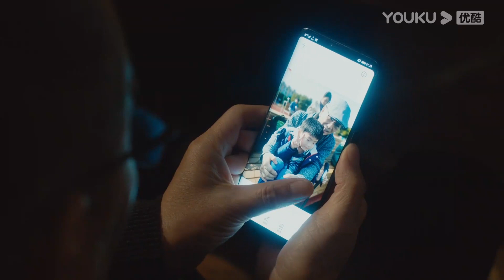🍬母爱伟大！儿子再次病危，李小冉愿意用自己命换儿子的命| 鍾漢良wallace 李小冉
【劇名】今生有你 Because of Love

【故事梗概】單親媽媽談靜與患有先天心臟病的兒子孫平相依為命，為了給兒子攢錢手術，談靜努力工作、節儉度日。生活雖然清苦，但談靜沒有怨懟不滿，仍然獨立堅強，珍惜自己的平凡生活，也將孫平教養得懂事可愛。聶宇晟是一位心外科醫生，正籌備幫助先心病患兒的手術CM項目，選中了孫平成為首位受惠病童。就醫時聶宇晟發現，患兒的母親就是自己七年前的戀人談靜。治療過程中，聶宇晟仍被談靜身上積澱出的堅韌勇敢之美深深吸引，也被孫平的可愛懂事打動。生活和時間給了雙方考驗，也讓他們能更加成熟地面對彼此的愛情，最後，孫平被成功治療，談靜有了自己的事業，聶宇晟的CM項目被成功推廣，他們終於迎來了幸福美滿的結果。
【主演】鍾漢良/李小冉/王陽/田蕾希/範詩然/秦鳴悅/古斌/劉大為/陳天明/張晨光/王驍/許文廣